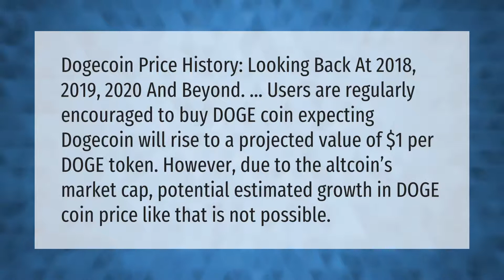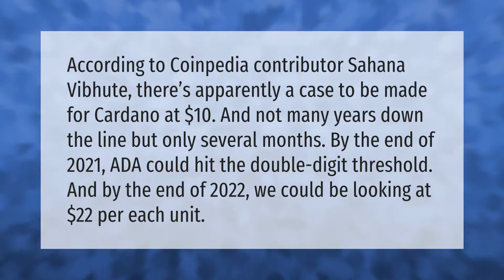Will Dogecoin ever reach $1 2020?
00:00 - Will Dogecoin ever reach $1 2020?
00:44 - Will Cardano reach $10?

Laura S. Harris (2021, May 12.) Will Dogecoin ever reach $1 2020?
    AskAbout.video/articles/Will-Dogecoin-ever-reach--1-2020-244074